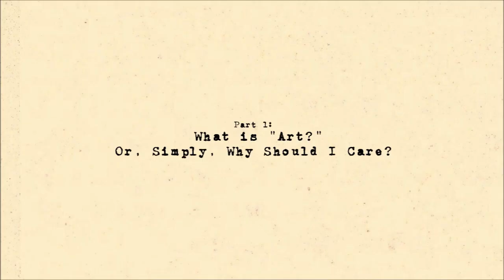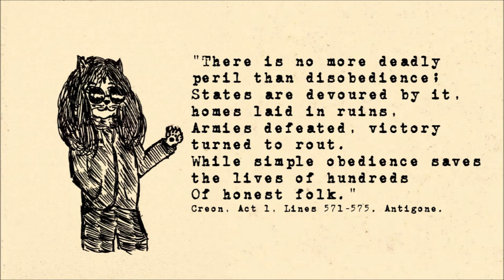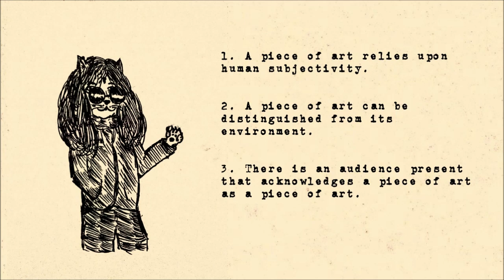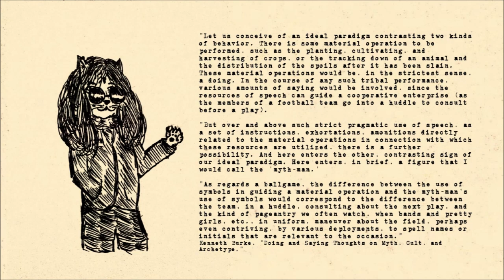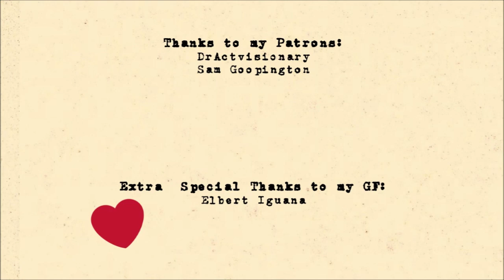An Interrogation of "Objective Art Criticism"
Thought I would weigh in on some recent discourse while trying out a video format that has interested me for quite a while.

Sources:
Adorno, Theodor W., and Max Horkheimer. Dialectic of Enlightenment. “Dialektik der Aufklärung.” Germany, 1947. New York: Herder and Herder, 1972. Print.

Barthes, Roland. “The Death of the Author.” (French: “La Mort de L'auteur .”) FR: Manteia, 1968. EN: Aspen, 1967. Print.

Barolsky, Paul. “ART HISTORY AND POSITIVISM.” Source: Notes in the History of Art, vol. 18, no. 1, 1998, pp. 27–30. JSTOR,

Butler, Judith. Gender Trouble: Feminism and the Subversion of Identity. 1990. Print.

BURKE, KENNETH. “Doing and Saying Thoughts on Myth, Cult, and Archetypes.” Salmagundi, no. 15, 1971, pp. 100–119. JSTOR,

Sophocles, and Paul Woodruff. Antigone. Indianapolis: Hackett Pub. Co, 2001. Print

Vivace Aperto, Dan Yan-Key. Solemn.

Danse Dramatique, Dan Yan-Key. Trois Valses Sentimentales.

La Melancole Viennoise, Dan Yan-Key. Trois Valses Sentimentales.

Un Amour Perdu, Dan Yan-Key. Trois Valses Sentimentales.